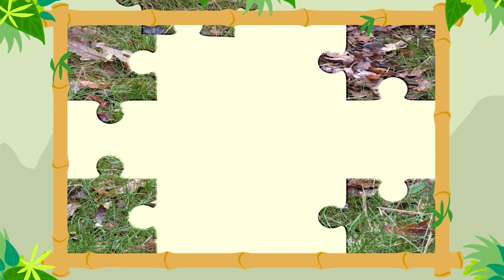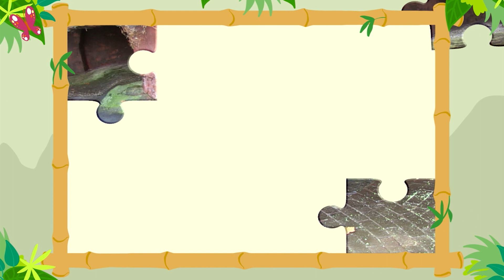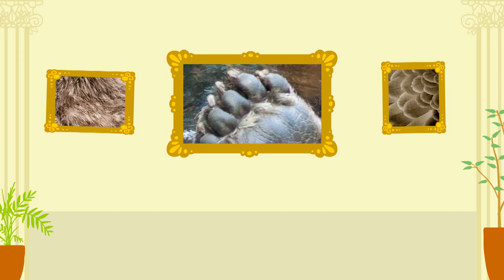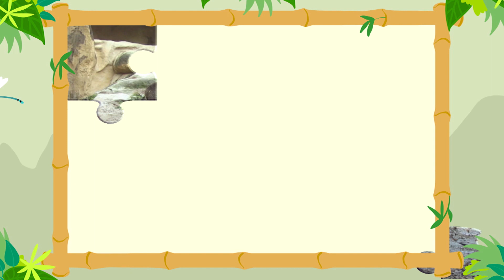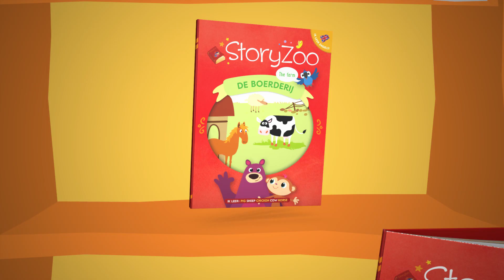SPEZIAL #1 🥳 | StoryZoo Abenteuer im Zoo | Kompilation 36 Minuten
Toby, Bax und Pepper besuchen den Zoo und erfahren alles über die besonderen Tierbewohner des Zoo's. In dieser Serie von "StoryZoo-Abenteuern" besuchen sie viele verschiedene Tiere und lernen etwas über die Herkunft der Tiere, ihr Lieblingsessen oder andere Besonderheiten.

Willkommen im StoryZoo. Dieser Channel ist ein magischer Ort, in dem Animationen, Musik und Bildung kombiniert werden, um ein Lernabenteuer für Ihr Kind zu kreieren. Sie sehen animierte Flashcard-Videos, die ihrem Kind helfen die ersten Worte zu verstehen und zu sprechen.

Dieser Channel ist ein magischer Ort, in dem Animationen, Musik und Bildung kombiniert werden, um ein Lernabenteuer für Ihr Kind zu kreieren.

Sie sehen animierte Flashcard-Videos, die ihrem Kind helfen die ersten Worte zu verstehen und zu sprechen. Alle StoryZoo Videos sind in mehreren Sprachen verfügbar, sehen Sie sich auch die anderen Versionen an, wenn Sie Ihrem Kind spielerisch eine neue Sprache beibringen möchten. Wir freuen uns über Ihr Feedback, über Ideen, über jegliche Art der Kritik aber auch wenn Sie einfach nur ‚Hallo‘ sagen möchten.